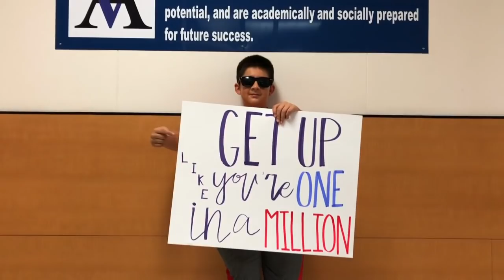VAMS Welcome Back Video 2018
VAMS - Where Students are VIP